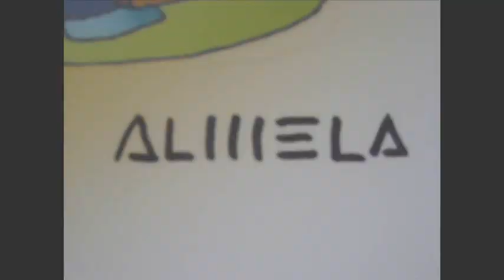Vicent Almela ens conta Nanòpolis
L'artista faller Vicent Almela ens conta de que parla Nanòpolis, la falla infantil que farà per a Cuba - Literat Azorin 2010